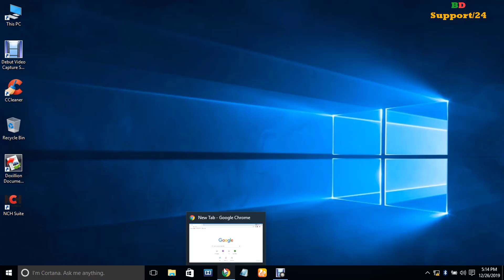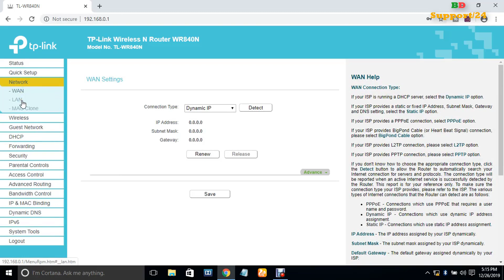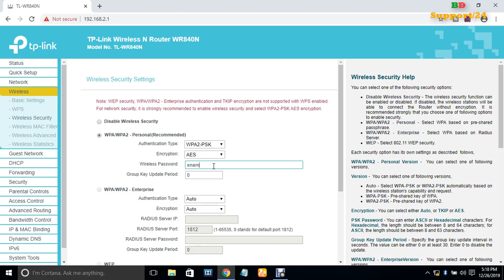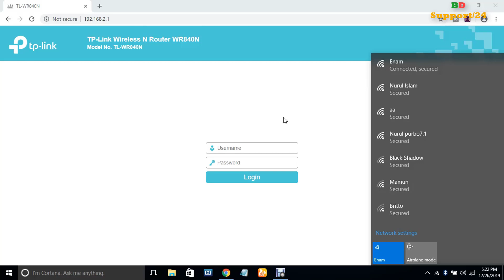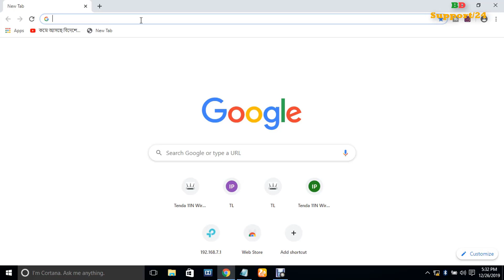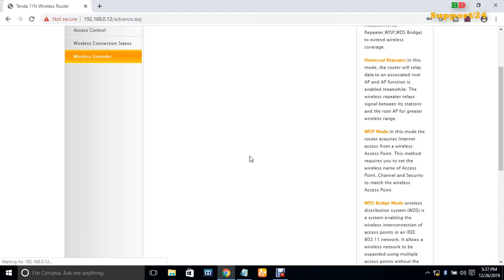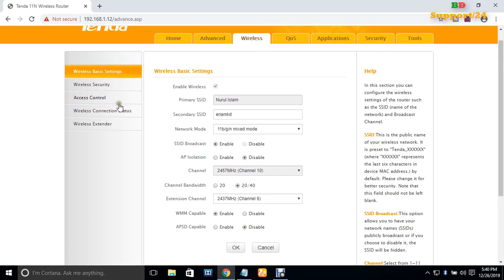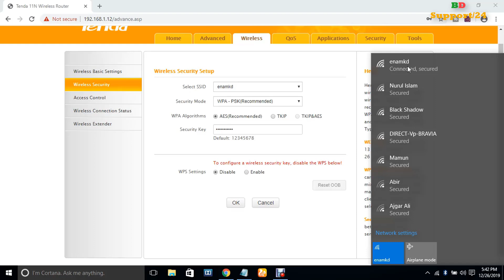Extend wifi Range connecting router TO router without cable werelessly for tp link,tenda BANGLA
In This video I have described,how to connect one wifi router to another wifi router without cable or wirelessly.
when a router connect to another router werlessly then extend wifi range.this video simulate
wds setup prosses for any router,
reapeter setup for any router.if you watch the video you can easily configure tp link router wds setup,
tenda router wds setup,wisp setup,reapeter setup.not only tp link router or tenda router
all type of router you can setup eaily for increasing or extending wifi range.
this video related some more question,
how to connect one router to another router wifily?
how to connect tp link router to another router without cable bangla?
how to connect two router without cable?
how to connet two tenda router without cable?
how to extend router range?
how to setup router reapeter?
how to setup wds for any router?
how to setup tenda router wds bangla?
how to extend wifi range?